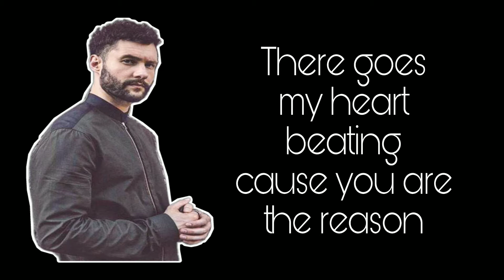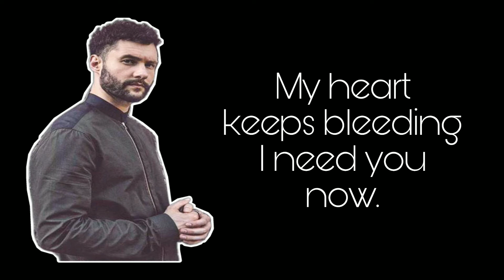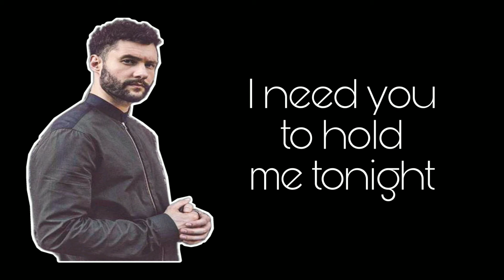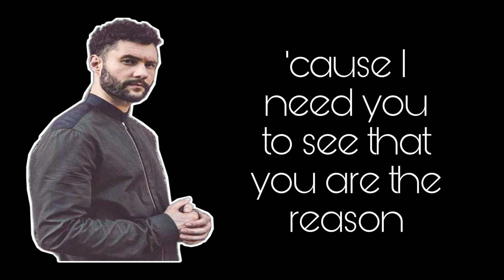You Are The Reason by: Calum Scott